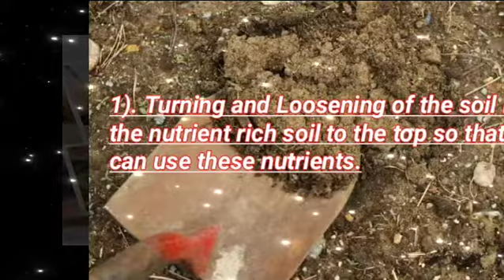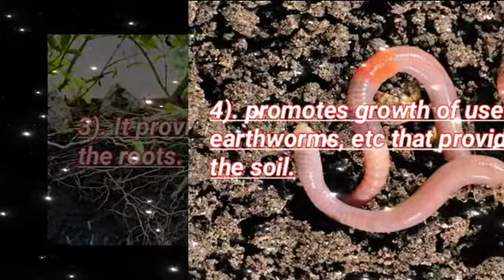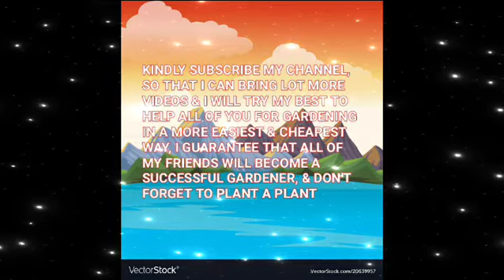MAGICAL BENEFITS OF TURNING & LOOSENING OF SOIL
Turning and Loosening of the soil bring the nutrient rich soil to the top so that plant can use these nutrients.

It permits easy and Deeper penetration of the roots.

It provide good aeration to the roots.

It promotes growth of useful soil bacteria, earthworms, etc that provide nutrients to the soil.